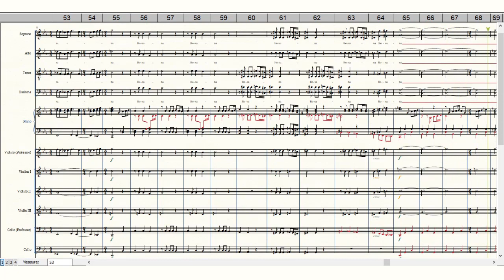King of Kings (Overture)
Abertura do filme King of Kings [Rei dos Reis] (1961)
Arranjo para Coral, piano e cordas
Equipe do Portal Brasil Sonoro